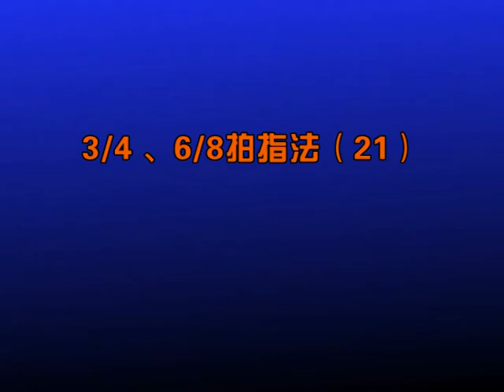常用分解节奏型 2